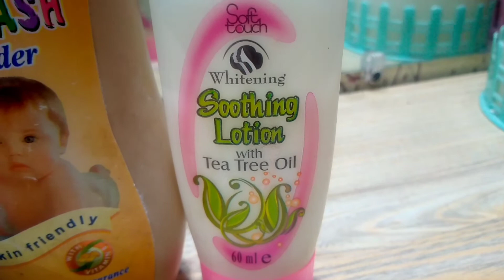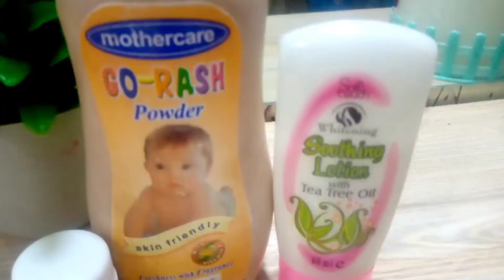How to do baby Rashia cream